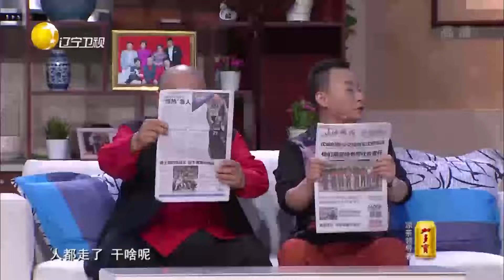大秦子用假古董坑人，被王振华邵峰联手教育丨欢乐饭米粒儿